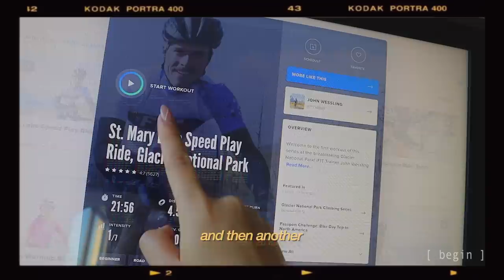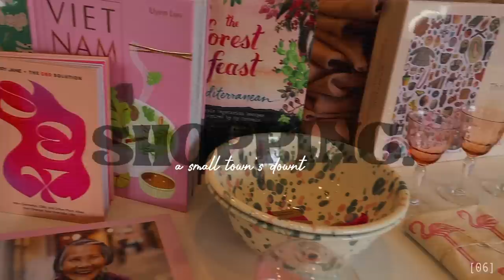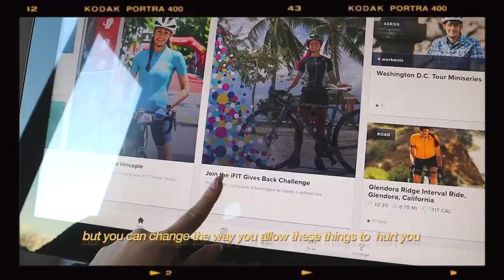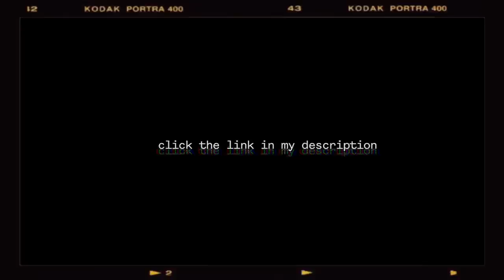How To Get Your PERFECT BODY & LIFE | What I Eat | How I Am Healing & Accepting My New Body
Do not let fear deprive you of the person you deserve to be.

*These clips were filmed in the summer and I just couldn't get myself to edit them until now. I can't really put into words the fear and anxiety I was getting around editing and YouTube but i finally got myself to look through the footage and make a video out of it. thank you for being patient with me. I love you guys so much.

Music by Kim Chi Sun - The Way You Want (feat. CHARLES)

This channel is meant to be a positive space and the only message I want to spread is a positive one. I want to encourage us all, myself included, to continually practice self-love and appreciate our bodies. We are on this journey together. I hope you can try to remember that.

Linda